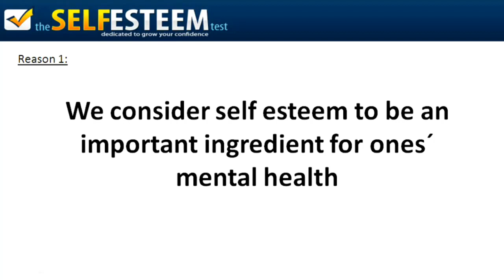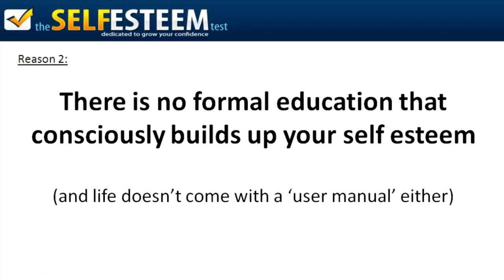self estim2.mp4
this one make for my fiverr client.he needs to make the video from his Pp.i did it as he said.